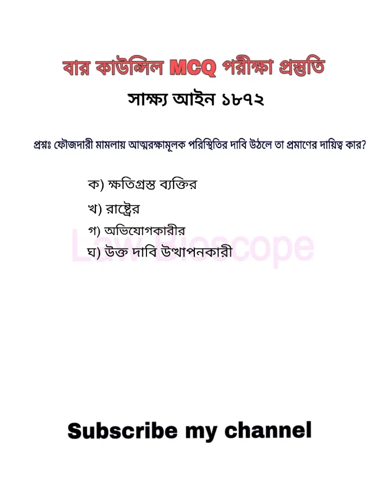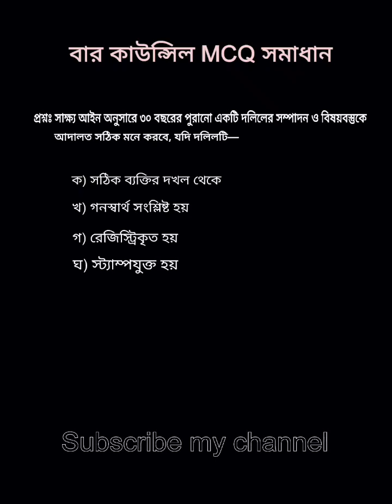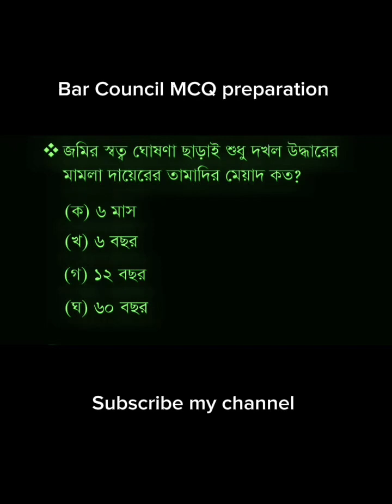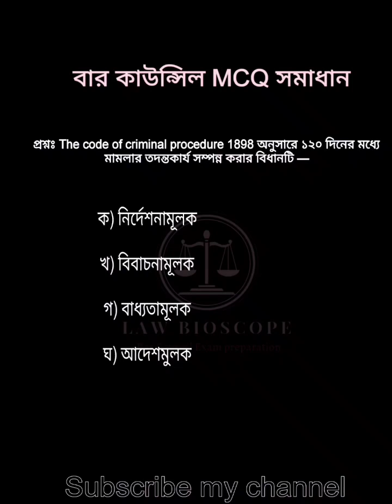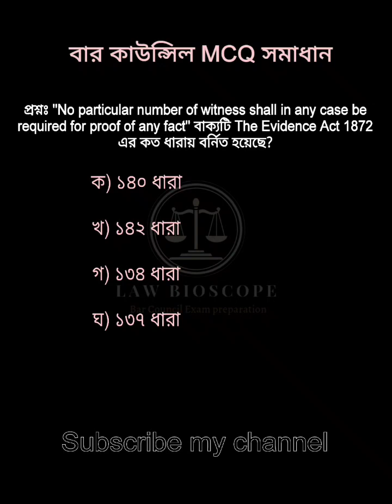বার_কাউন্সিল_পরীক্ষা_প্রস্তুতি bar_council_exam barcouncil